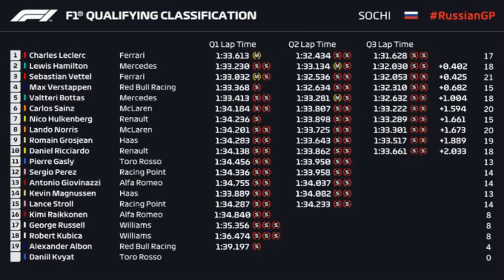2019 Russian Grand Prix Qualifying Review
Welcome to a very special video where today you guys can join us in reviewing qualifying for the 2019 Russian Grand Prix at Sochi, Russia. First off we will take a look at Mercedes,Ferrari,Red Bull and all the midfield teams and analyse how they all did in qualifying at the Sochi winter olympic park circuit. But after Ferrari's strong pace on Friday in Sochi, could Mercedes with Lewis Hamilton or Red Bull with Max Verstappen stop the Ferrari momentum for pole position in Russia? To find out whether that did happen this weekend then make sure to tune in and with us review the qualifying session in Russia.